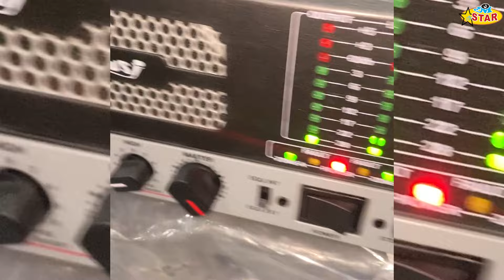मेरा भाई कमायेगा लाखों रुपए (DJ Setup) से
Address :
Star Plus electronics , Mamu Bhanja Market, near Railway Station & old Bus Station , Aligarh , Uttar Pradesh, India 202001

पता: स्टार प्लस इलेक्ट्रॉनिक्स मामू भांजा रेडियो मार्किट, रेलवे स्टेशन और पुराने बस स्टेशन के पास , अलीगढ़ , उत्तर प्रदेश, भारत 202001

Directing : Deepanshu Agarwal

From Amazon

Boya Mic
Studio Light
Studio Green Screen
Home Theather